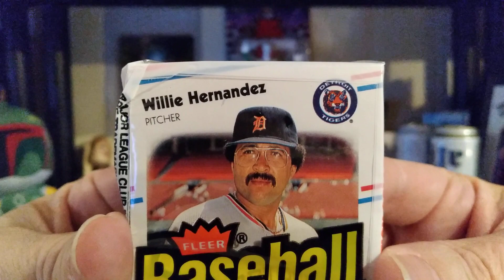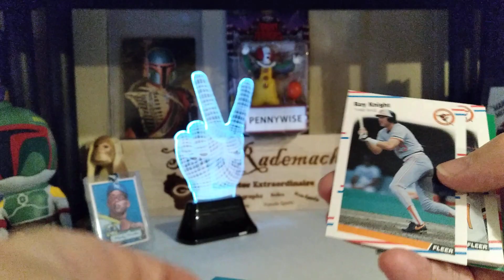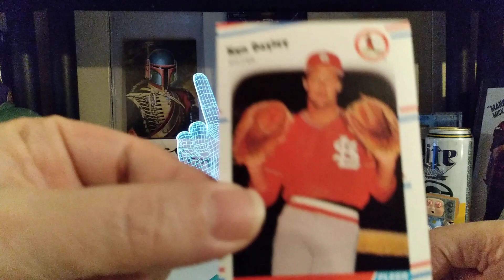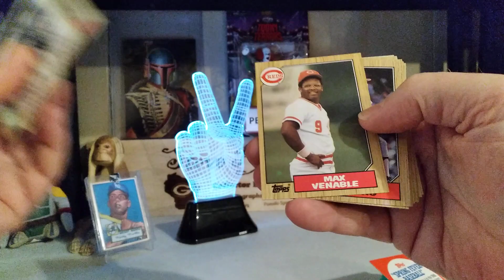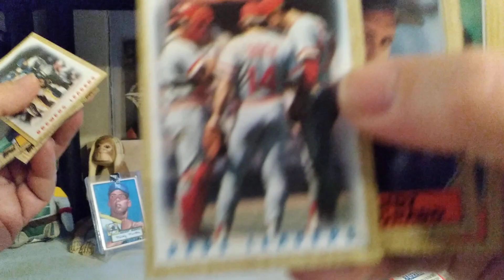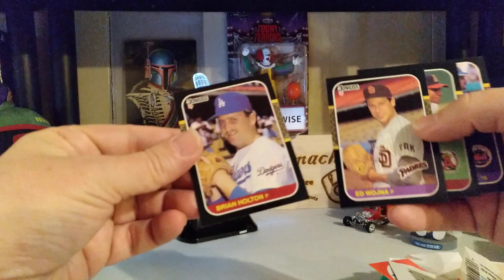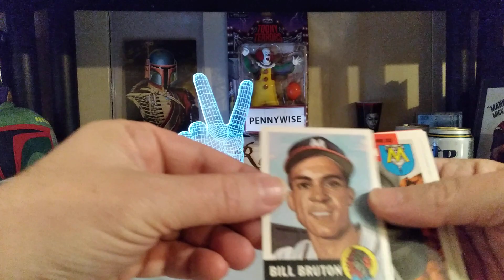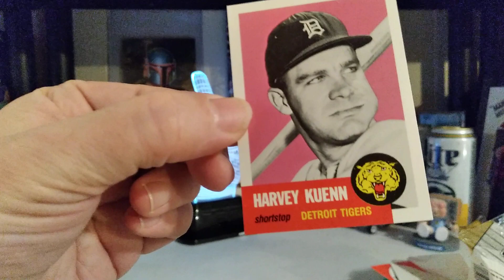Find The Famer Friday!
Steve Rademacher
8330  Woodward St.

WhatNot : monkeyphat